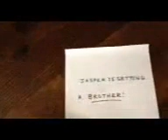Gender Announcement baby #2